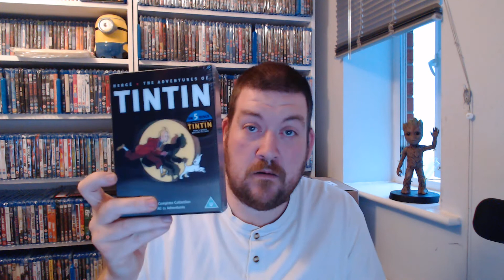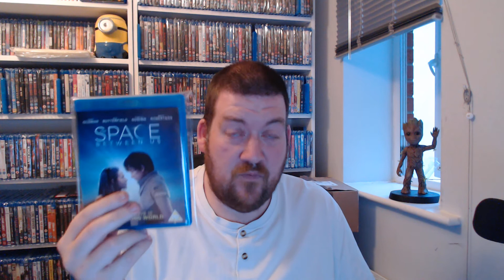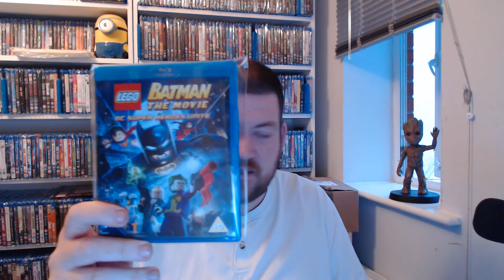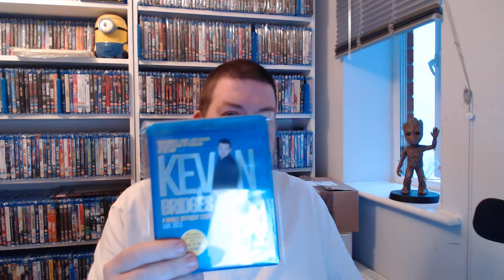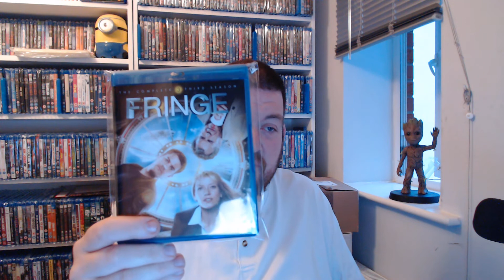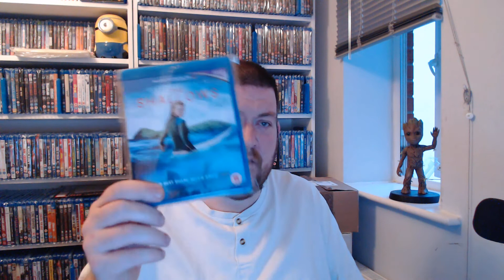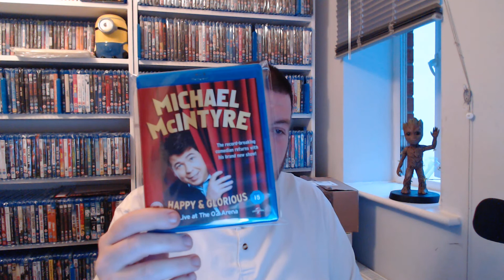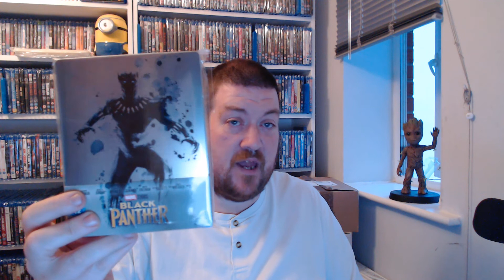4k top ten day major pick up's review train to busan!!!!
4k top ten day major pick up's review train to busan!